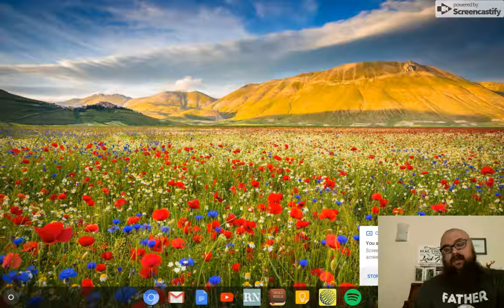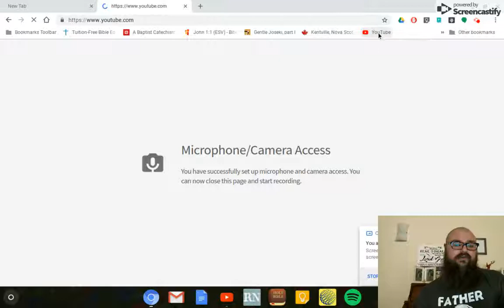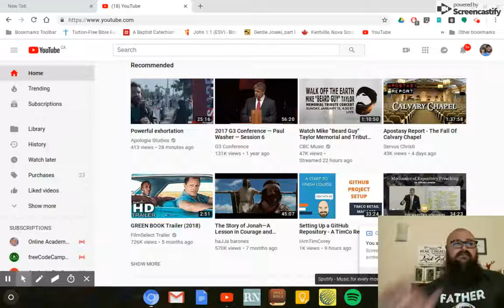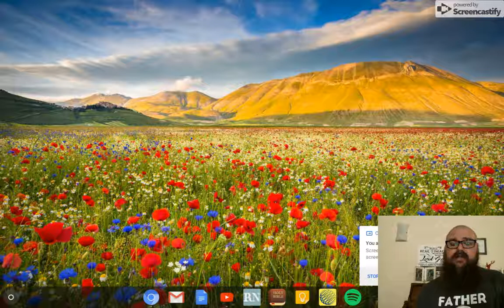Cloud Ready on Dell D630 Laptop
My Dell D630 running Cloud Ready ( Chrome OS).

Great little find, this OS has breathed new life into my computer.